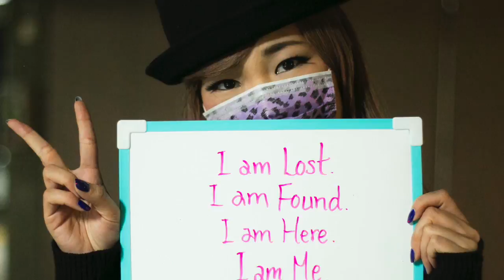Come Join "I AM ME" Project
Hello everyone. My name is Yuko, creator of "I AM ME" Project.

Growing up, I had tough time speaking up, being authentic, and to say "I AM ME". I want the world where people can say "I AM ME" and celebrate who they truly are. My goal is to have 1000 or more picture up on my website by the end of the year. Please help me spread the words and share who you are with the rest of the world. The greatest part, who we are change constantly. And we get to do it together.

Love,
Yuko